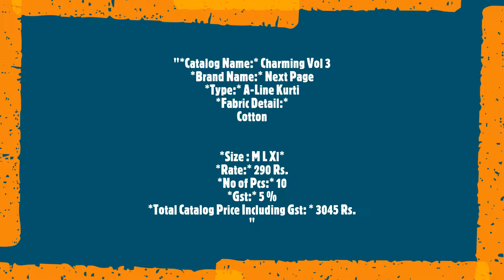Charming Vol 3 Next Page A-Line Kurti Cotton Collar Casual Wear Manufacturer Wholesaler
"Charming Vol 3 Next Page A-Line Kurti Cotton Collar Casual Wear Manufacturer Wholesaler Ahmedabad Surat

Catalog Name: Charming Vol 3
Brand name: Next Page
Type: A-Line Kurti
Fabric Detail: Cotton
Size : M L Xl
Rate: 290
No of pcs: 10
Total Catalog Price: 3045 +Gst.
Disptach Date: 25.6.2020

आकर्षक खंड 3 अगला पृष्ठ एक लाइन कुर्ती कपास कॉलर आरामदायक पहनें निर्माता थोक व्यापारी अहमदाबाद सूरत
મોહક વોલ્યુમ 3 આગલું પૃષ્ઠ એક લાઇન kurti કપાસ કોલર રોજબરોજના વસ્ત્રો ઉત્પાદક થોક વેપારી અમદાવાદ સુરત
மயக்குகிறார் தொகுப்பு 3 அடுத்த பக்கம் ஏ-லைன் Kurti பருத்தி காலர் சாதாரண வியர் உற்பத்தியாளர் மொத்தவிற்பனையாளர் அகமதாபாத் சூரத்
చార్మింగ్ Vol 3 తదుపరి పేజీ ఒక లైన్ Kurti కాటన్ కాలర్ సాధారణం తయారీదారు టోకు అహ్మదాబాద్ సూరత్
চারু ভোল 3 পরবর্তী পৃষ্ঠায় একটি-লাইন kurti তুলা কলার আকস্মিক প্রস্তুতকর্তা পাইকার আমেদাবাদ সুরাত
आकर्षक खंड 3 पुढील पान एक-लाइन Kurti कापूस कॉलर कॅज्युअल निर्माता घाऊक विक्रेता अहमदाबाद सुरत
Charming ਵੋਲ 3 ਅਗਲੇ ਸਫ਼ੇ ਇਕ-ਲਾਈਨ Kurti ਕਪਾਹ ਕਾਲਰ ਆਮ ਵੀਅਰ ਨਿਰਮਾਤਾ ਥੋਕ ਅਹਿਮਦਾਬਾਦ ਸੂਰਤ
ചാമിംഗ് വാല്യം 3 അടുത്ത പേജ് എ-ലൈൻ കുര്തി കോട്ടൺ കോളർ അനൗപചാരികം നിർമാതാവിനെ മൊത്തക്കച്ചവടക്കാരൻ അഹമ്മദാബാദ് സൂററ്റ്
ಚಾರ್ಮಿಂಗ್ ಸಂಪುಟ 3 ಮುಂದಿನ ಪುಟ ಎ ಲೈನ್ Kurti ಹತ್ತಿ ಕಾಲರ್ ಕ್ಯಾಶುಯಲ್ ವೇರ್ ತಯಾರಕ ಸಗಟು ವ್ಯಾಪಾರಿ ಅಹಮದಾಬಾದ್ ಸೂರತ್"